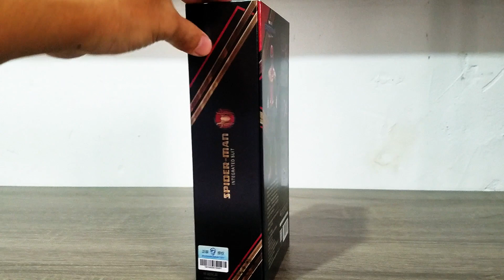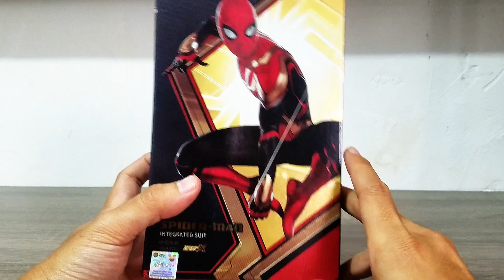ZD TOYS Spider Man No Way Home Integrated Suit | MURAH TAPI TIDAK MURAHAN | SHF LEWAT LAH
Hello fellas!

1. @Scaretoys for Power Rangers and Super sentai store

2. @Scaretoysgarage for photoshoot

3. @Scaretoys_wheels for diecast store